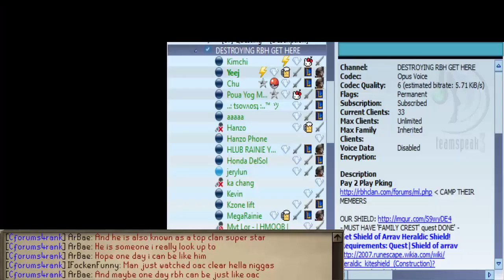Own Age Clan Exterminates RBH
Blame Arbae, rbh. You aint shit, shut the fuck up.

Want a way out of this? Simple, have Arbae make a video response apologizing for being a fuckboy retard and this will all go away. It's not hard, you fuck up in life, admit it and you're free to go.